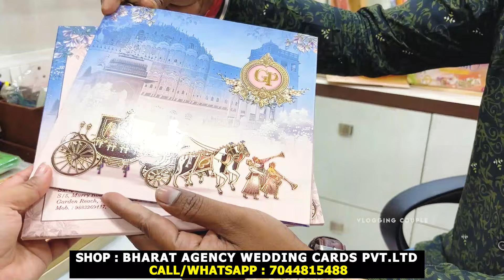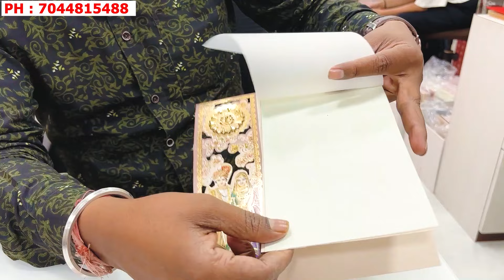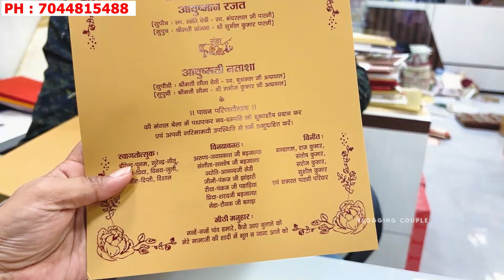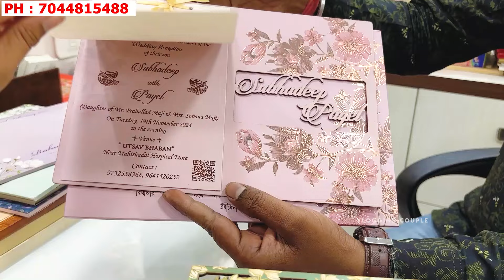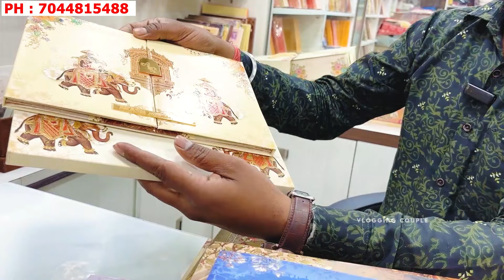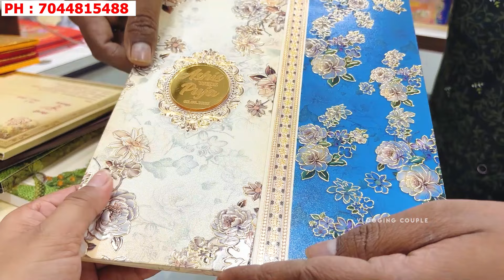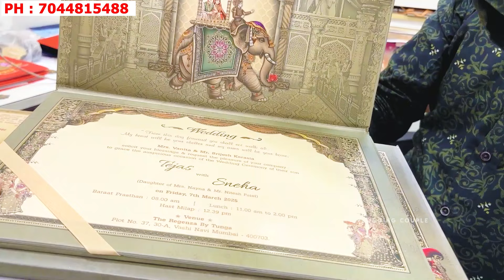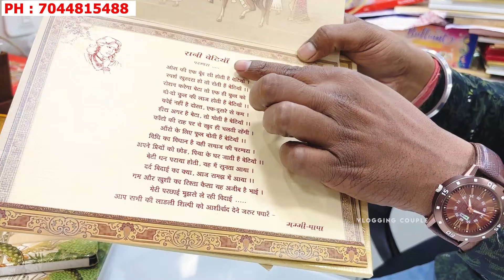Wedding Card Manufacturers in Kolkata | Barabazar Kolkata Wedding Card Market | Box Wedding Card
Bharat Agency Wedding Cards Pvt.Ltd | Wedding Card Manufacturers in Kolkata | Barabazar Wedding Invitation Card | Box Wedding Card | Latest Wedding Card Designs | Vlogging Couple

Address: 8 Jackson Lane, Kolkata 700001

Your Queries -